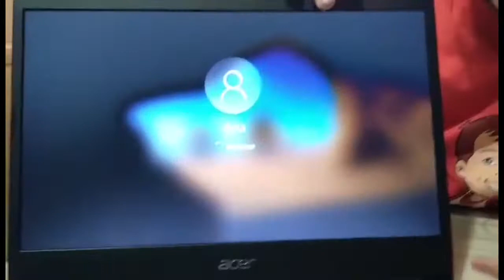ACER i3 Aspire 5 Laptop Unboxing | aiome tv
I can't have a laptop of my own yet.  Enough for now to just enjoy unboxing my friends' new lappies. hehehe Join me as I unbox these Acer 13 Aspire 5 Laptops.  Sayang, di pala recorded ang ibang parts ng unboxing po.  But really so grateful to my new videographer Mam Gelay.:-)

GEARs:
Camera: Sony a5100
Software: Adobe Premiere Pro